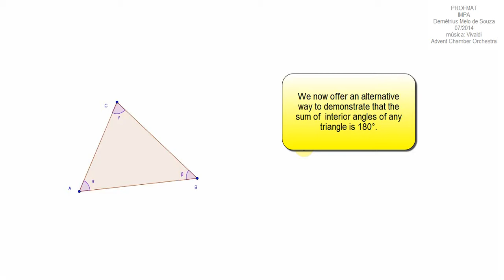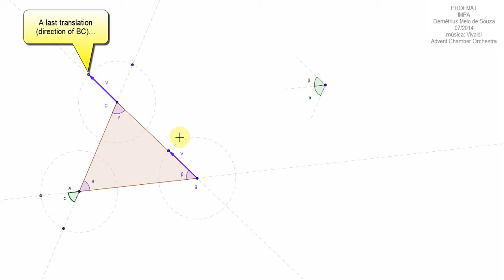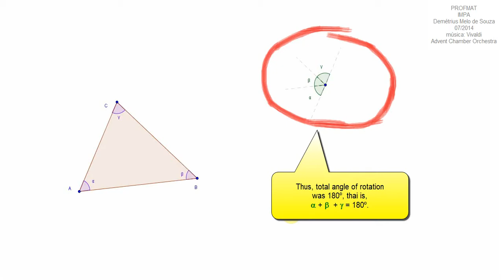Rotation Sum Internal angles triangle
This video is part of the Work Completion Course Demetrius Melo de Souza. to acquire the title of Master of Mathematics at PROFMAT - IMPA.
Advisor: Master Edward Wagner

The songs used are all free distribution and obtained site.

07/2014
Rio de Janeiro
The work can be found in full at: